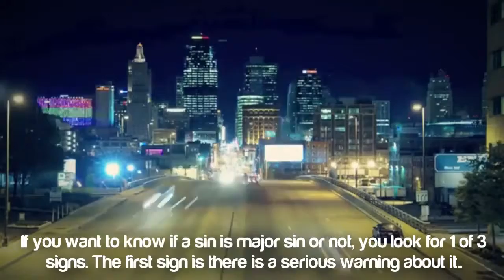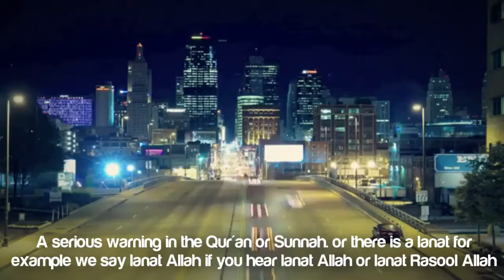Riba Interest is a Major Sin ᴴᴰ Islamic Reminder